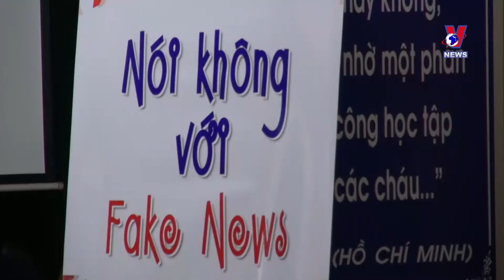Vietnam News Agency’s anti fake news project wins int’l prize